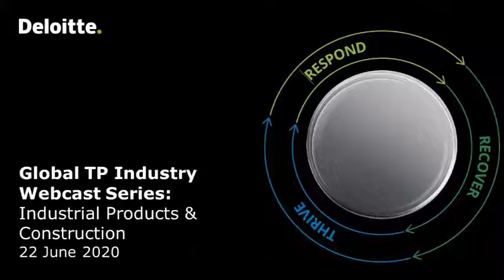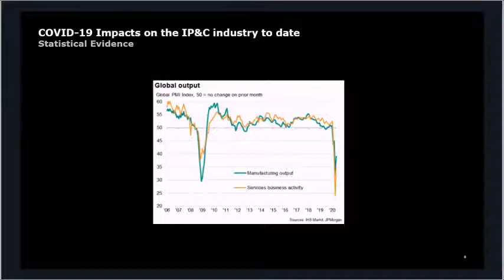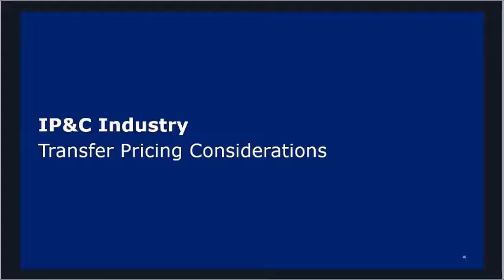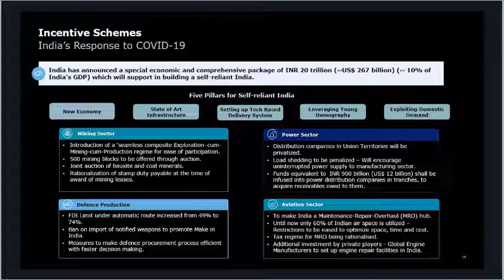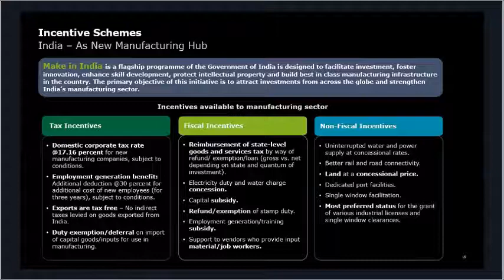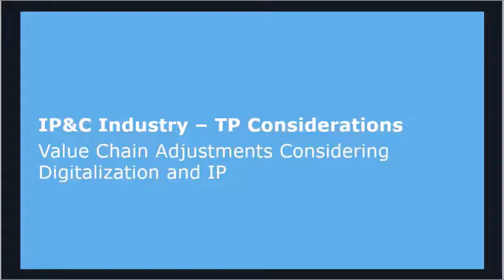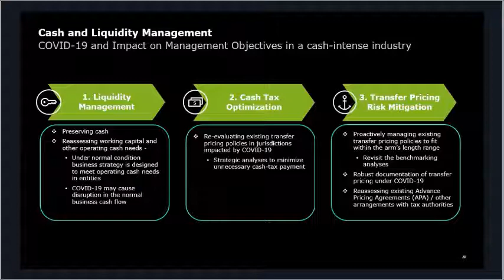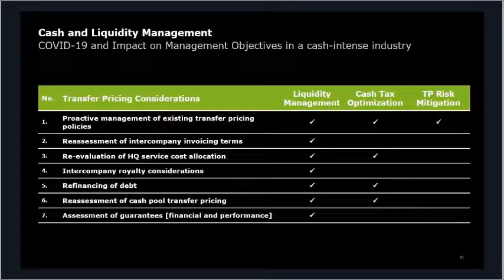TP Industry Insights and impact of COVID-19 on Industrial Products & Construction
COVID-19 confronts the economy and its industrial sectors with various challenges that need to be managed in order to ensure the continued existence and reasonable profitability of multinationals in the face of the crisis. Global industry and sector leaders from Deloitte Touche Tohmatsu Limited (DTTL) will discuss the impact on your industry by following the principle of Respond I Recover I Thrive, in order to counteract the opportunities and implications of the COVID-19 crisis as efficient as possible. This webcast targets the Industrial Products & Construction industry.